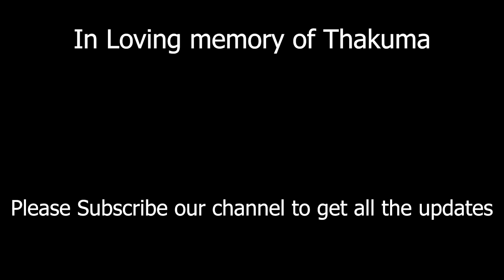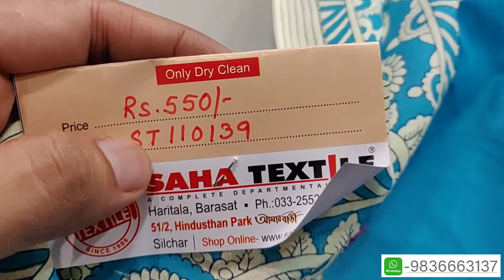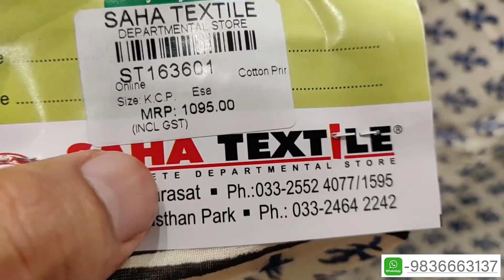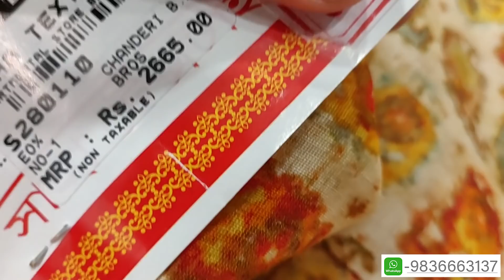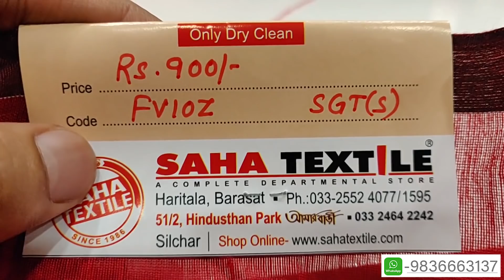Debanjali's Hindi Series|| Summer wear || within Rs.1000 | Web Series Episode 67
Saha Textile Barasat

Hindustan park (Amarbari)